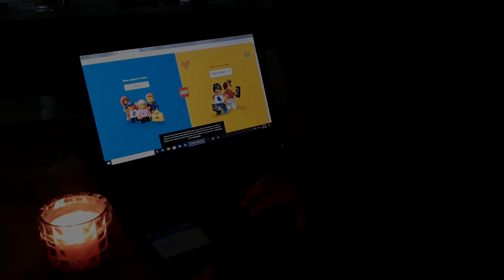S1 E1 ALL Auditions: MGT | Mateski's Got Talent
Watch all the auditions of the first season of Mateski's Got Talent. Check out the judge's reactions and the GOLDEN BUZZER performance.

Featuring:
▶︎ Kenny Nguyen
▶︎ Jorge Ochoa
▶︎ Carson Ridgeway
▶︎ Adam Smith
▶︎ Gunnar Strom